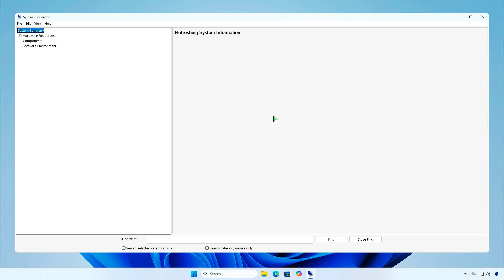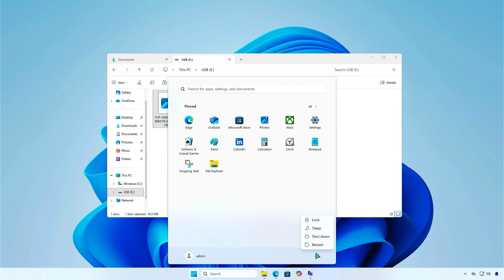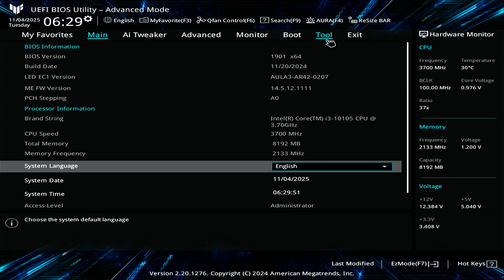Fixed EZ Flash 3 Utility Selected File Is Not a Proper BIOS on ASUS Motherboards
Learn how to fix the “Selected file is not a proper BIOS” error in the ASUS EZ Flash 3 Utility. This guide explains why this error appears—usually due to mismatched BIOS versions, incorrect file names, or corrupted downloads—and shows step-by-step solutions to update your BIOS successfully. Perfect for ASUS users facing BIOS flashing issues on Windows 10 or Windows 11.

• Fix “Selected File Is Not a Proper BIOS” in ASUS EZ Flash 3
• Download the Correct BIOS Version for Your Exact Model
• Extract the BIOS ZIP File Before Using It in EZ Flash 3
• Rename BIOS File to Correct Format (e.g., M5A97PRO.CAP)
• Verify Model Compatibility on ASUS Support Website
• Format USB Drive to FAT32 and Recopy BIOS File
• Avoid Using Compressed or Partial BIOS Files
• Use EZ Flash 3 in Advanced Mode for USB Detection
• Update BIOS Safely Without Corrupting Firmware
• Step-by-Step ASUS BIOS Flash Error Fix

asus ez flash 3 selected file not proper bios, fix asus bios update error, asus bios file rename .cap, correct bios version asus, ez flash 3 usb not detected, asus bios flash failed, format usb fat32 asus bios, extract bios zip asus, asus support bios download, asus uefi bios update